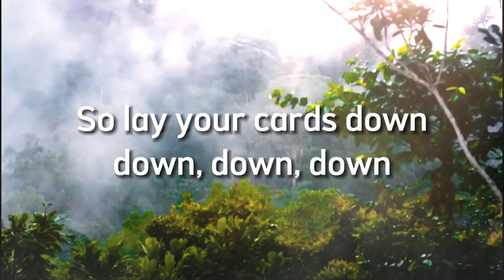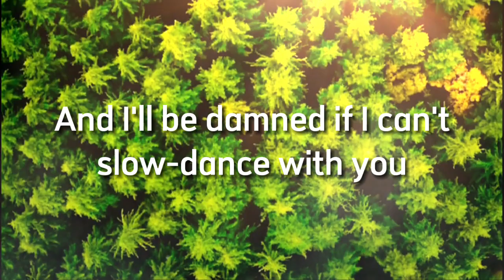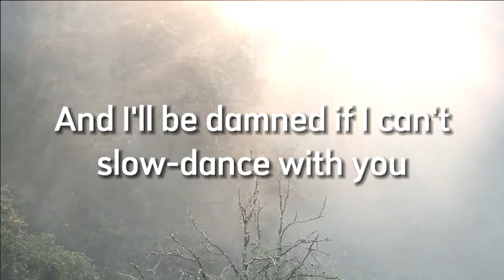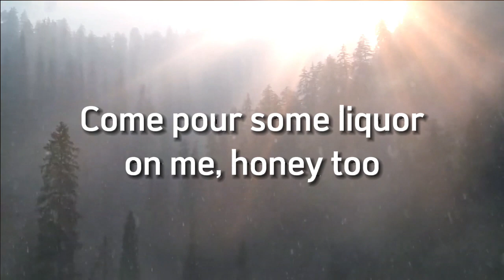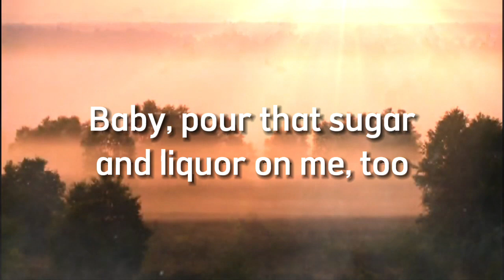Beyoncé - TEXAS HOLD EM - Cover Lyrics